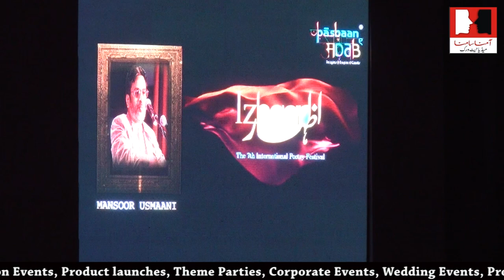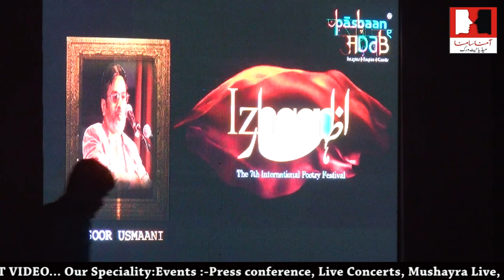Mansoor Usmani Pasbaan e Adab 2018 Mumbai Ke Mushayre Me Lajawab Kalam Pesh Karte Huwe